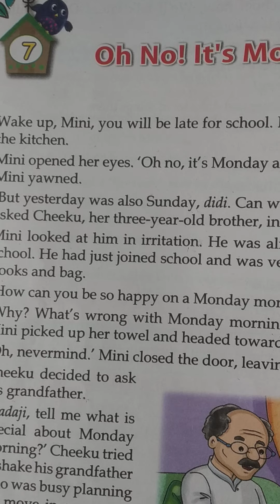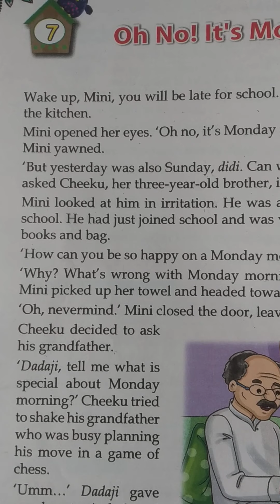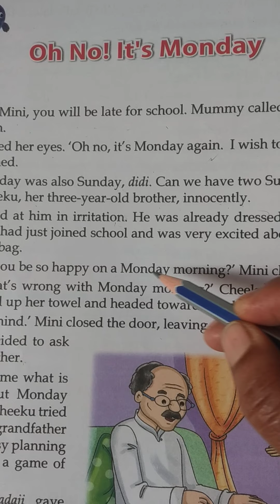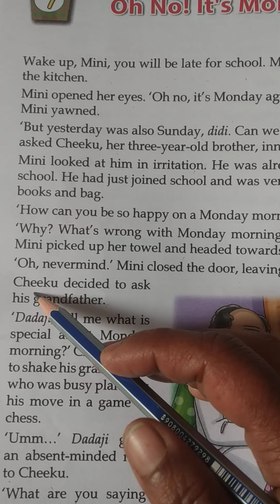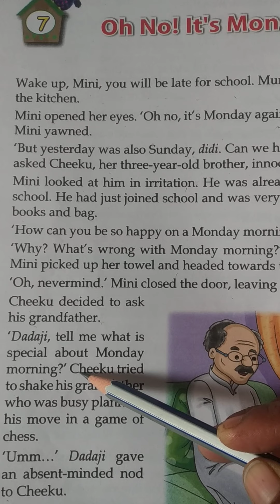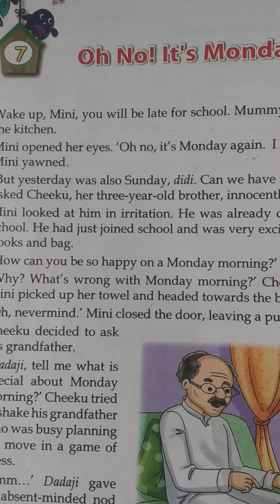class 4 English Reader ch 7